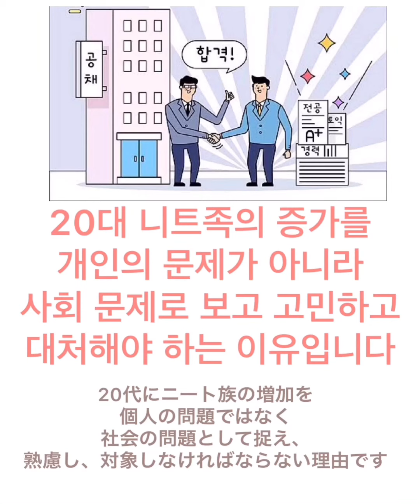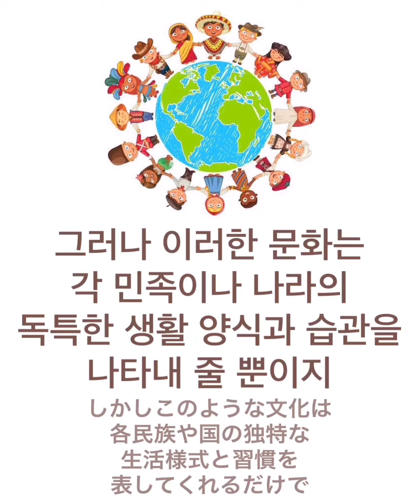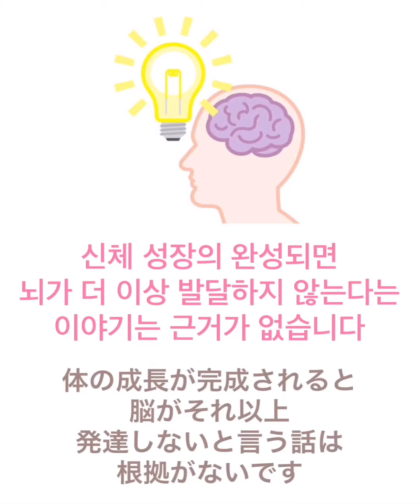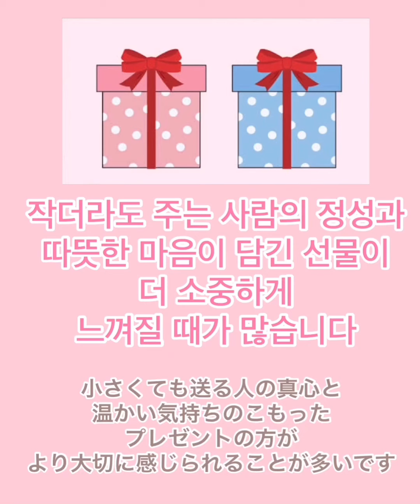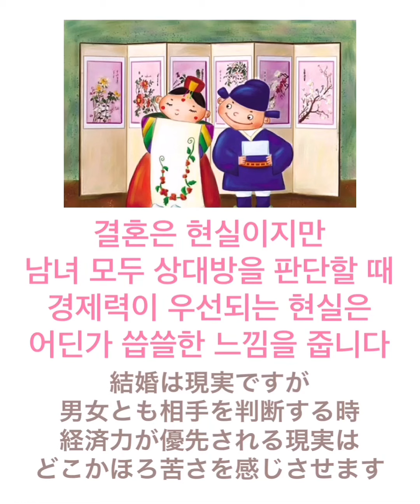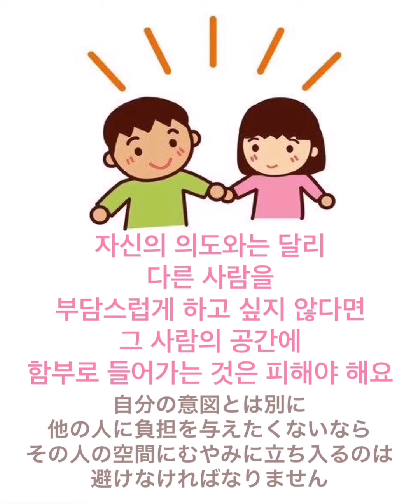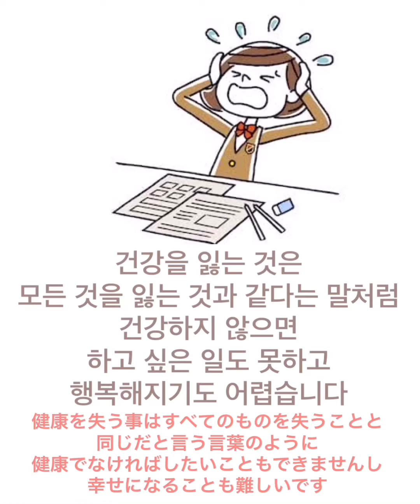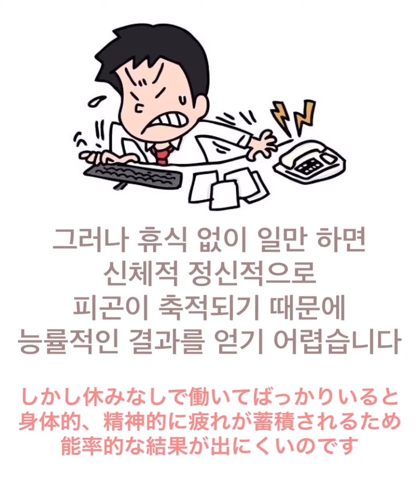韓国語の長文!読む力を育てようまとめ2(中級~上級レベル)#417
↓すぐに韓国語を話したり聞き取れるようになるならこちら↓

youtu.be/1pyDIo9sntM

taongogaku

2017年12月13日
①Bad boy
 ②The soul i've grown
 ③My boyfriend